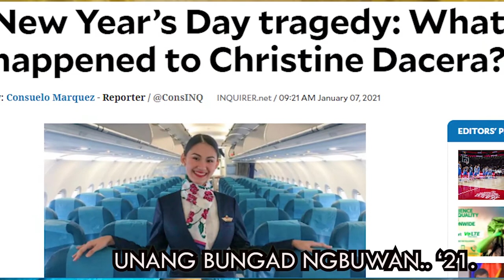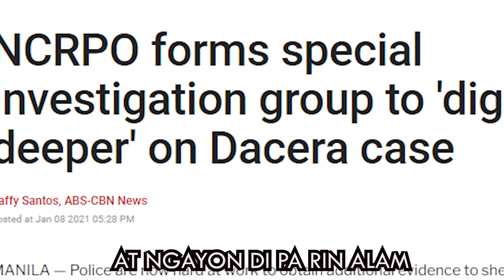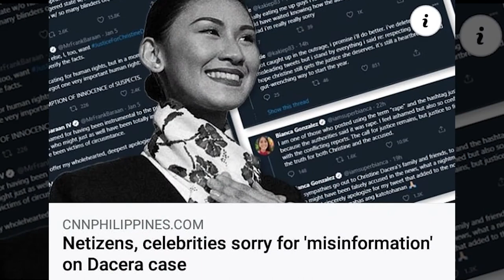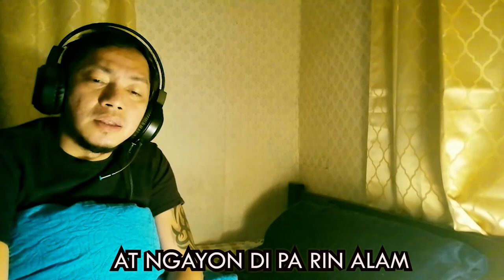CHRISTINE DACERA CASE SONG INSPIRED - SPOLARIUM PARODY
A Christine Dacera case inspired song. SPOLARIUM parody by Eraserheads